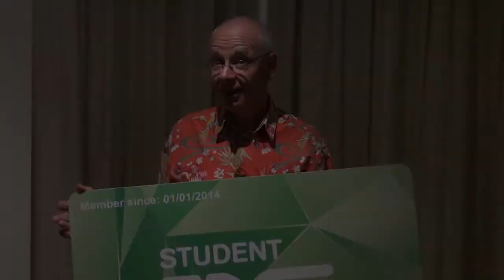Back To School With Dr. Karl Kruszelnicki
In the fifth episode of BTSW Season 3, we speak with Dr. Karl Kruszelnicki, the self-proclaimed "sleek geek" and beloved ABC broadcaster/ colourful shirt-collector. During our interview, he told us what it's like to spend a lifetime seeking the knowledge of the universe (assisted by "28 years of education"). He also revealed how he was beset by bullies as a child and had no interest in study as a teenager, leading to a decade of "floating like a paddle pop stick in the gutter of life on a rainy day."

Presented by Bankwest.

G’day, I’m Dr. Karl and I’m going Back to School With my new best friends forever, Student Edge. You should too. They rock.

Well, Dr. Karl, tell me, what were you like as a teenager?

Teenager. Well, basically at school I was fairly solitary; often bullied because I was a wog kid with a funny name, having grown up as a refugee. At university I tried to have sex and failed a lot.

I was basically a bit of a loner, but being a wog refugee, you didn’t get a lot of slack in those days.

Was that tough? I mean, obviously I assume it was tough, but did it galvanise you in a way? To throw yourself into your studies?

Not particularly. I was good at school because the Christian brothers just bullied us and would hit us a lot. And when I got into university I didn’t do any study because I didn’t have to, and then I did really badly the first time around.

So you weren’t necessarily passionate about study or science from early on?

No. Well I was very impressed with an astronomy book I got when I was seven, and what it said was that, “Hey, the solar system is big – the universe is just full of about six hundred thousand million galaxies, each with about six hundred thousand million stars.” I thought, “Oh my God.” I could not believe the size of it, and that filled me with a sense of awe and wonder that we would never ever get to the end of knowing everything and that sense of awe and wonder has always stayed with me.

However, once I got to university and having to do some work, and without people bashing me up and hitting me if I didn’t do it, I just simply did none and did really badly.

So, were you curious as a child?

I always wanted to know what was going on. I wanted to understand. But ti’s come upon me more in later life. So once I went to New Guinea and worked in research doing hair and wool, and then become a drug-crazed hippy, and then I really wanted to understand exactly what is going on.

I ended up in New Guinea when I was 21, and I had a land rover, and I couldn’t fix it. And suddenly I saw the disconnect. I saw how the universe began with the big bang, but I couldn’t fix the handbrake on the land rover. There was something wrong with me. I wasn’t fully balanced. So I end up going into being a car mechanic, and that was a terrific education.

Do you still feel that same passion, to know everything? Because even now, someone as esteemed as you and as…

Well, I’m not that worthy, but thank you…

As learned as you.

Well, I am learned, I’ve got 28 years of education, thanks to the taxpayers of Australia paying for it. I paid nothing. Thank you very much taxpayers. Thanks. It was really nice of you. Thanks. Thanks guys.

There is a limit to how much a human can possibly take in in a lifetime? Do you feel content now with what you’re got?

I’m very happy to be on something that I recognise to be an ultimately futile, asymptotic event to try and learn everything there is to know in the universe. And I know I’ll never get there and I’m perfectly happy with the path. I want to learn everything, I know I’ll never get there, but the journey is terrific.

Do you feel as someone who has studied for close to three decades, and beyond really, that we treat education as a means to an end?

Yes and that’s good and that’s bad. On one hand, you have to have stuff just stored in your skull. You have to have a mental toolbox with little data bits in it.

But then you need the imagination.

And sure, anybody can pretty well do anything, but to do it brilliantly and to love it, you need to be hooked in with your natural wiring up. So some people want to play the cello and other people want to play the saxophone, and they just never want to cross.

You’ve got to have the raw data in your brain and you’ve got to go down what is, at that time in your life, your natural pathway.

So while you were studying all that time, did you have particular career aspirations? Something that you were hoping to build towards? Or were you just absorbing what you could take?

Nuh. No to both. I was just floating like a paddle pop stick in the gutter of life on a rainy day, and discovered this sense of curiosity where I didn’t have to do anything but just float. I found that I just love knowing and learning and absorbing stuff, where I didn’t have to do stuff. I was desperately poor, so basically just living off taxi driving, doing the minimum amount that I could.